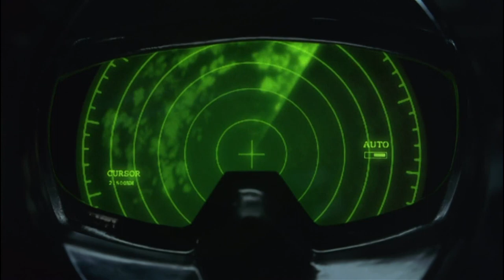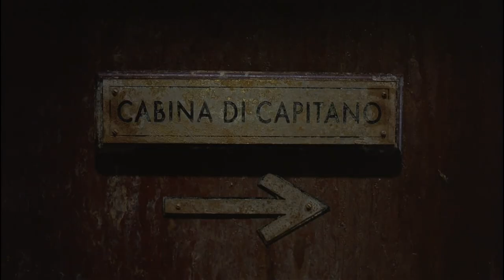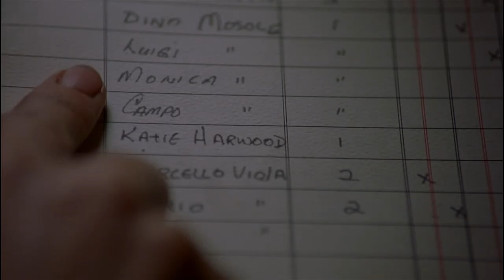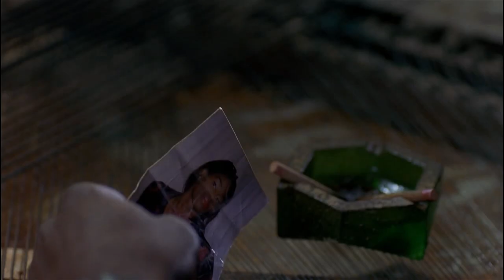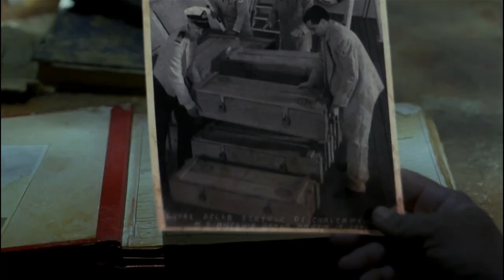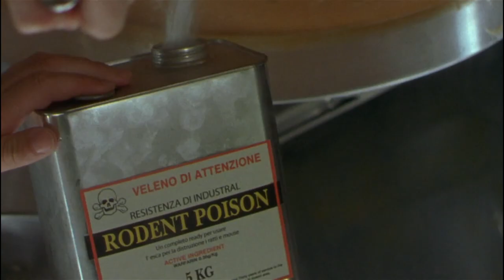Abandoned Cruise Liner Refuses to Give Up Her Treasure - Ghost Ship (2002)- Horror Movie Recap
Vacant cruise liner beckons salvagers in order to steal their souls!? In this horror movie recap we'll be working through a full movie summary of the 2002 film Ghost Ship. The Anotonio Grazze is found, after being adrift at sea for 40 years. But when a team of elite ocean scavengers board her to examine her bounty, they come to learn that the ship itself is interesting in scavenging from them their souls. Who will survive this race to subvert the will of the Ghost Ship?

In this video we're going to examine and summarize the details and major plot points of the full movie Ghost Ship (2002).

0:00 Intro
1:34 Recap
13:54 Wrap Up